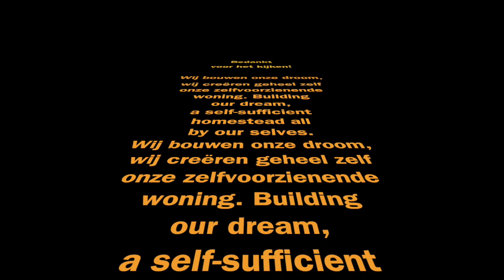Catch that dream intro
Wij bouwen zelf een zelfvoorzienende woning in Almere oosterwold aan de vrije vogellaan.